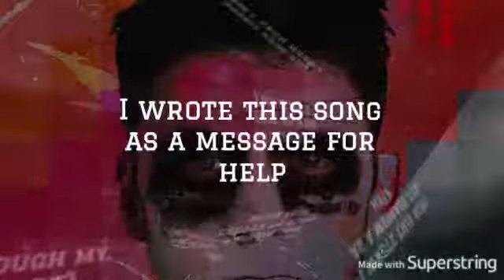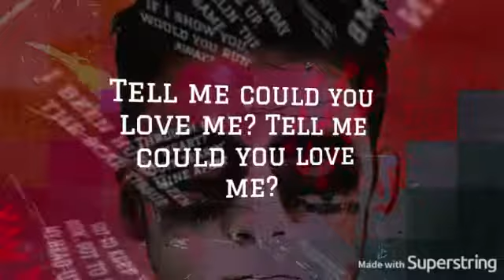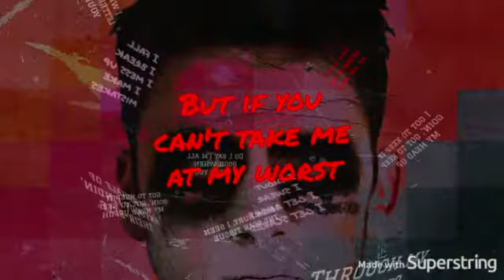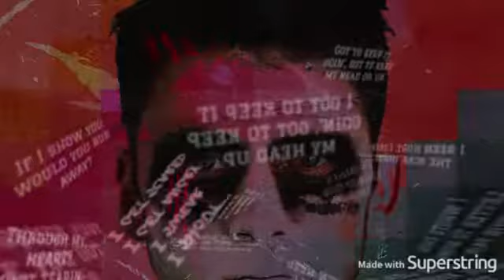Machine Gun Kelly feat. Hailee Steinfeld - At My Best Lyrics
I wrote this song as a message for help
On behalf of anybody finding theirself
I wrote this letter to numb your pain

'Cause everyday I wake up I'm feeling the same
I got issues just like you got issues
I been hurt I seen the scar tissue
If I show you would you run away
Do I gotta hide 'em for you to wanna stay
Do I, even need you, should I leave you
Do I, gotta be you, just to please you
Do I, say I'm all good, when I bleed you
Through my, heart, quit tearing mine apart

I shout, I swear, I get angry, I get scared
I fall, I break, I mess up, I make mistakes
But if you can't take me at my worst
You don't deserve me at my best

Got to keep it going, got to keep my head up, uh
Got to keep it going, got to keep my head up cause life is about, aight check this out

Life is about making mistakes
It's also about trying to be great
Do not let failure scare you away
I know you fed up, you fall, get up
It's all in us, I can speak about 'cause I did it (true)
Ladies and gentlemen here's the exhibit
It's my life look a little closer you could see the highlight
Gold ain't always golden but I told 'em
Look at all the years I've been waiting for a moment
Shed a lot of tears just to smile in the morning
Tell me could you love me, tell me could you love me
Tell me could you love me if I told you why

This song's for anybody, yeah
Who feels like I did
Never the cool kid
This song's for anybody
Who fought their way through
Always remain true
The one's who trying to get it
The one's who dreaming and live it
This song, this song, this song, this song, this song, this song

Got to keep it going, got to keep my head up cause life is about